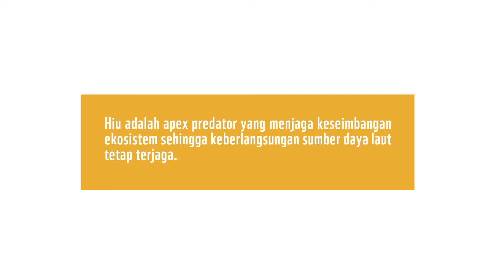SOSharks | Save Our Sharks | by Nugie | WWF-ID Campaign